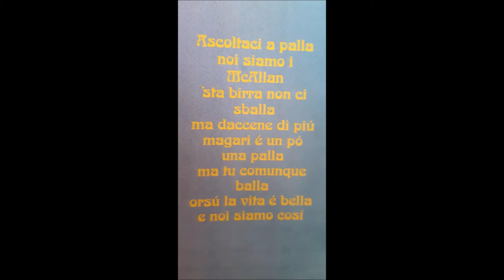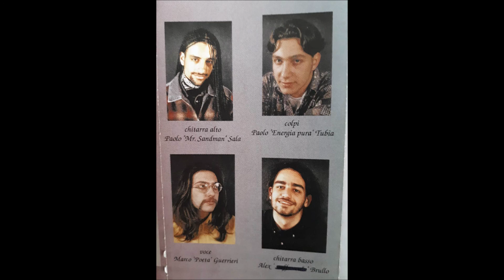Mc Allan - LET IT DRINK -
Demo anni 90 della band Vercellese Mc Allan. Voce Marco Guerrieri, basso Alessandro Brullo, chitarra Paolo Sala, batteria Paolo Tubia.